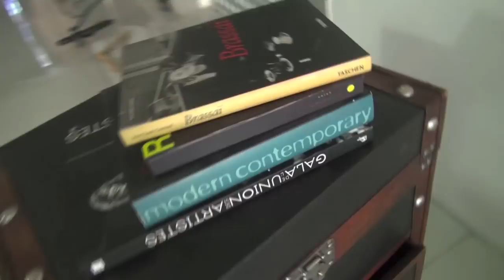Uptown Backstage-production&photography YükselKurt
Uptown Backstage Movie
Photographer Yüksel Kurt
Model Flavio Sobrinho
Technical Assistant Emre Pehlivan
Movie Güven Erden
Hair&Make-Up Orbay Baş
Cast Director Nes Production